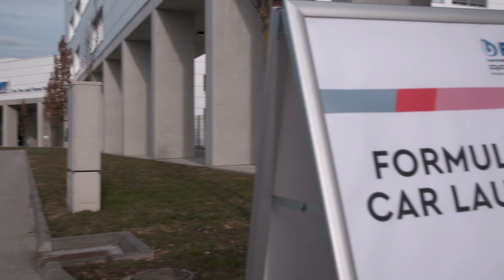F1 2020 | RACING POINT apresenta o RP20 com novo patrocinador principal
Veja a apresentação da nova patrocinadora principal da Racing Point para a temporada 2020 de Fórmula 1 - que terá os pilotos Sergio Perez e Lance Stroll.